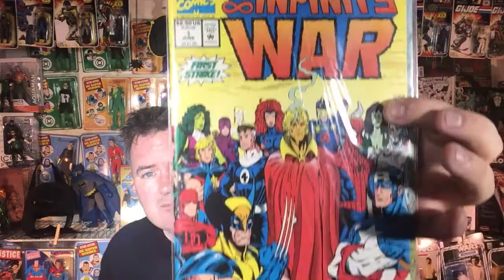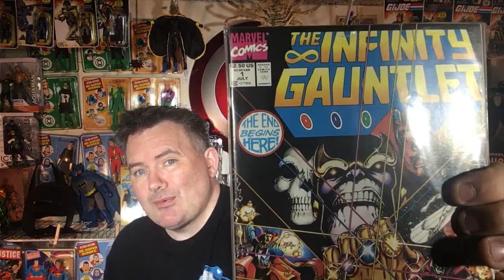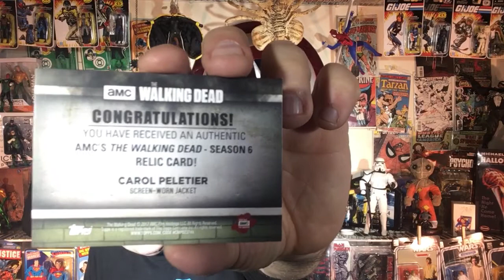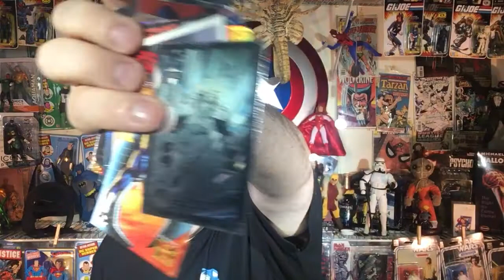My road to 400 subscriber giveaway! With Marie gifford